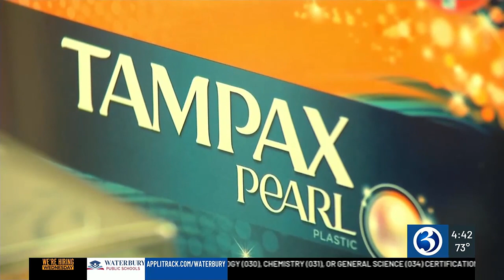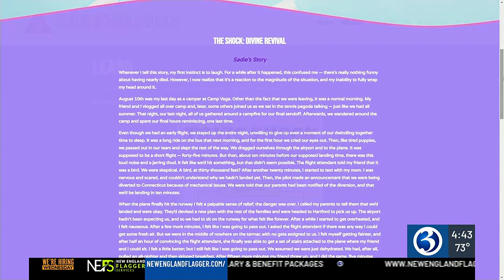Teen raises awareness for toxic shock syndrome